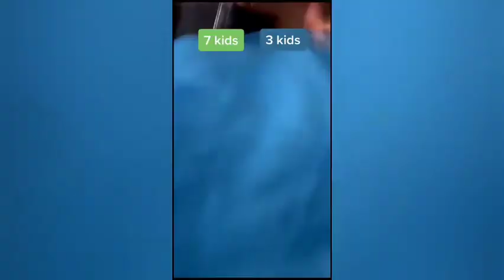IT'S TRICKY (Our choice this or that) tiktok compilation